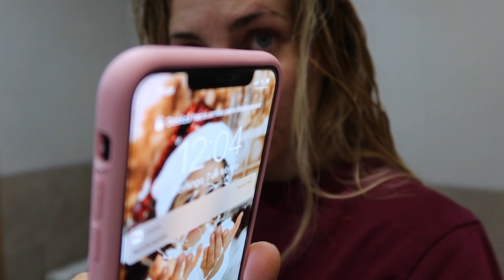HEMOS VUELTO!! Os presentamos a Arya 🐱